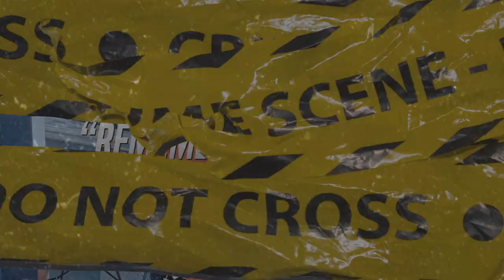(FFNP) Mozzy Type Beat ~ Remember Them Days (Prod. 2Tone x OB MUS1C)